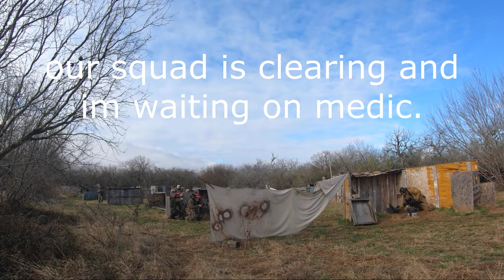RUSH! Can we clear LMG?